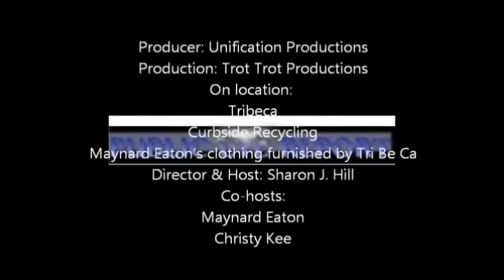back to basics youth with Sam Mosteller